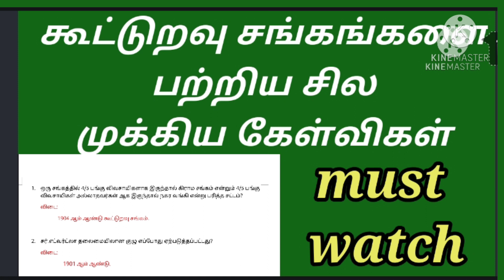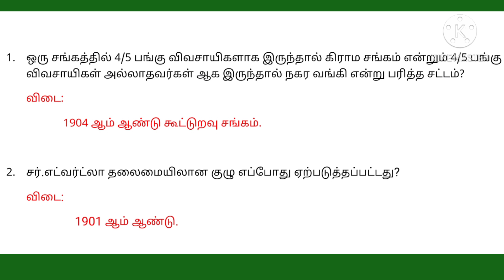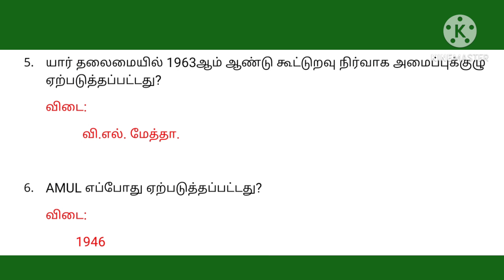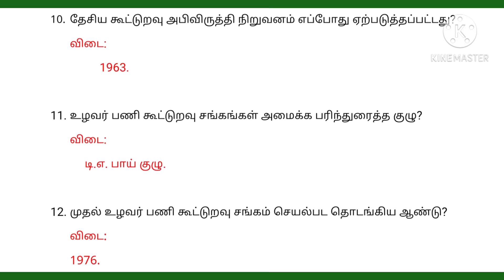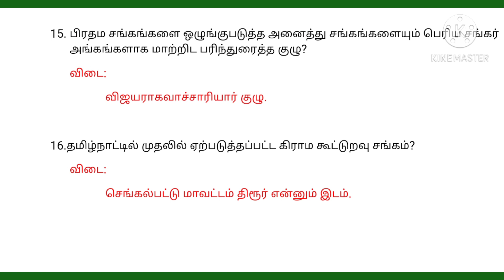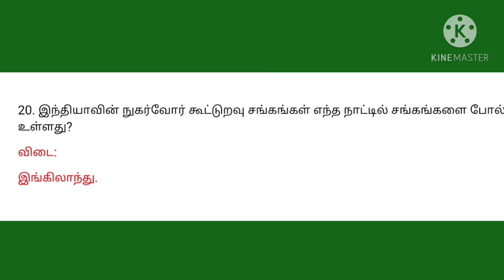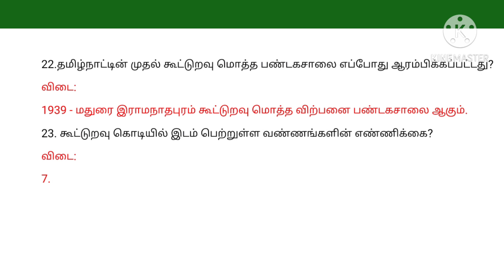கூட்டுறவு பற்றிய சில முக்கிய கேள்விகள்